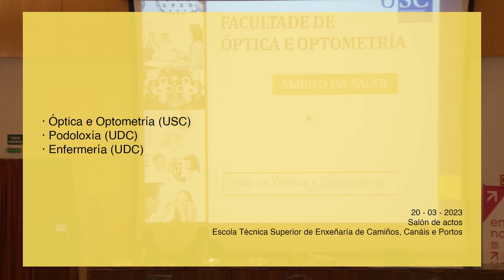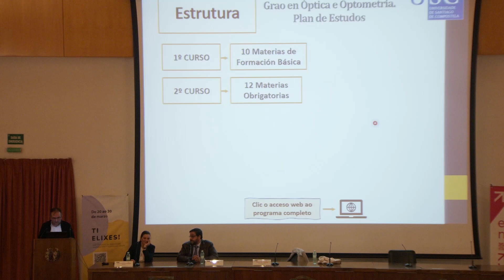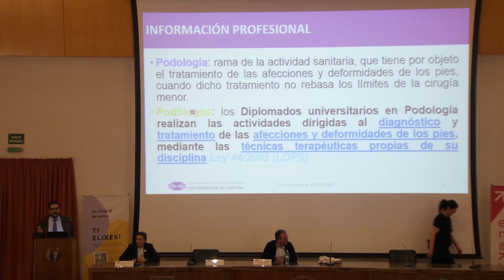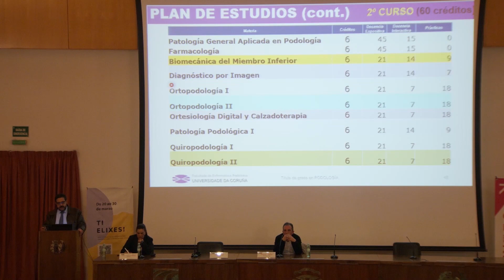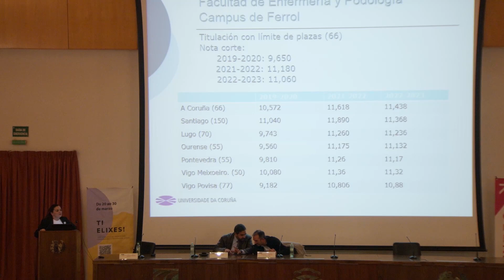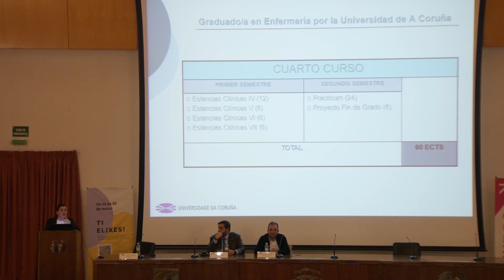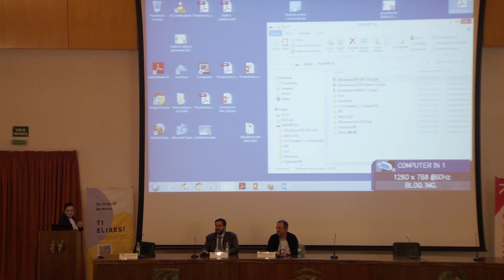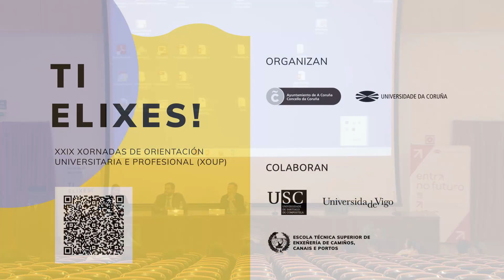Enfermería, Podoloxía e óptica a optometría